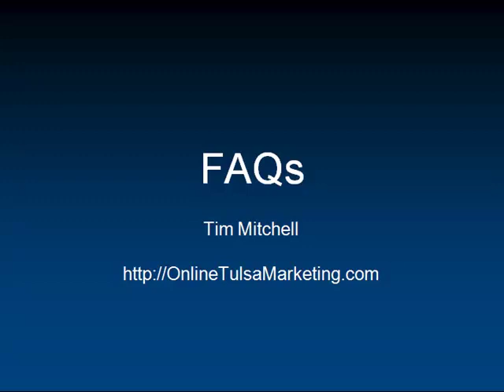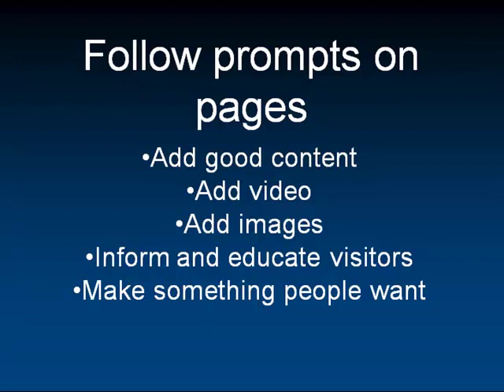Learn Tulsa Internet Marketing - Using Free Blogs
Learn Tulsa internet marketing and get tons of great Tulsa internet marketing tips by signing up at our site.